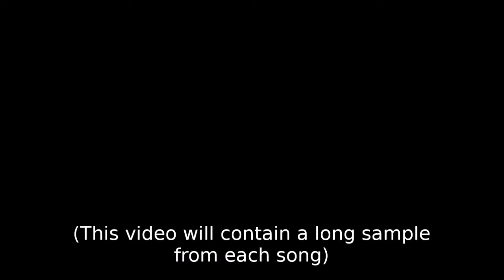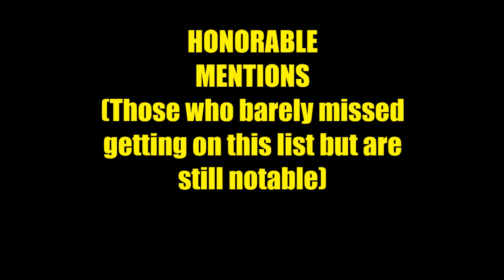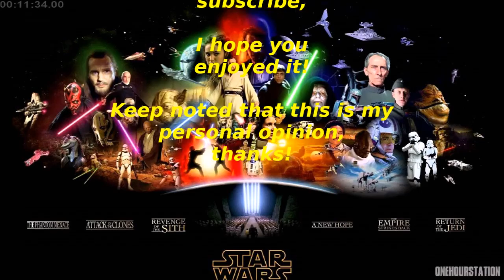Top 10 Best Star Wars Songs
A little list I threw together containing in my opinion to be the 10 best star wars songs,
TAKE NOTE: I no longer 100% agree with my own list, lol
but still

I take no credit for the video seen  or audio heard.